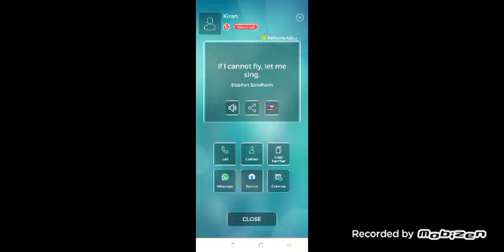গরুর হাট.fun with soad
গরুর হাট fun with soad minecraft playing with soad gaming with soad soad fun with soad